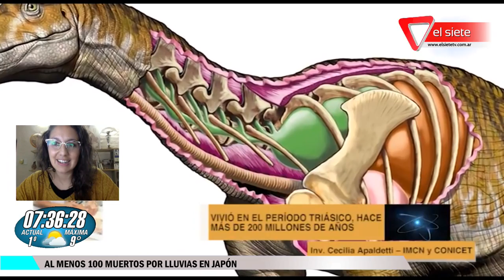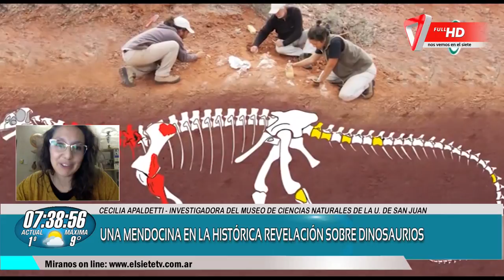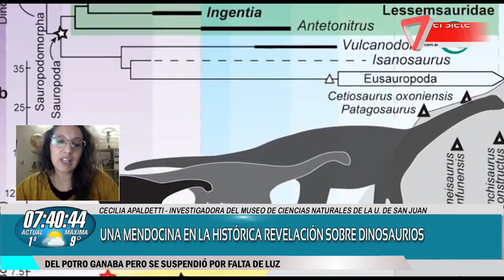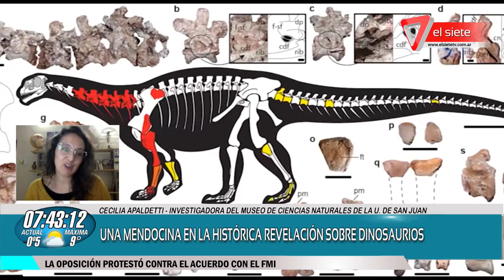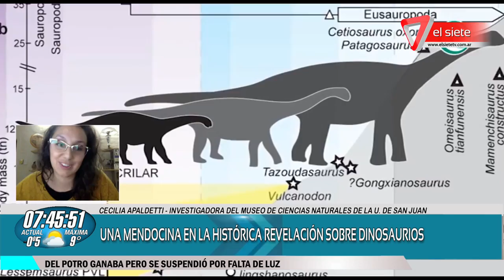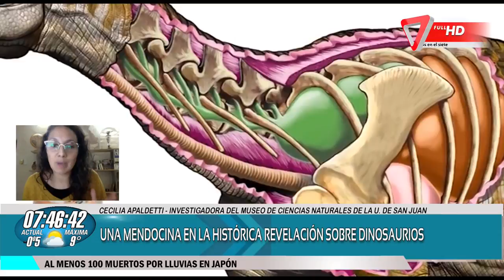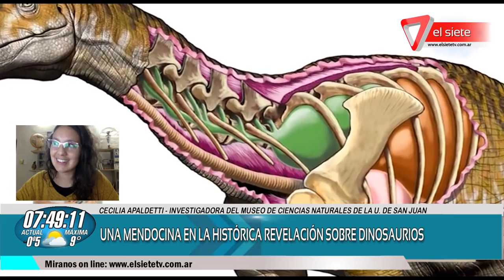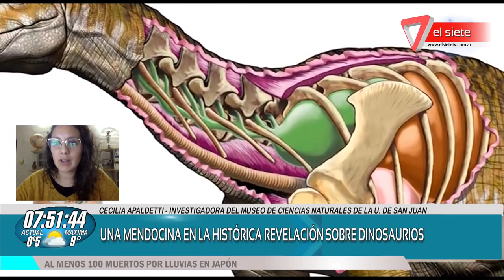Una mendocina en la histórica revelación sobre dinosaurios